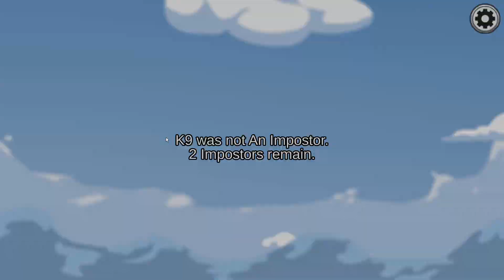Desert you - Among Us E27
I play all 4 maps 8 times each, Will I be turned into Noob Cakes?
Join me on this little adventure and see what happens.

Episodes 1 to 32, started Jan 2021, Ended Aug 2021.

Play with 4-10 players as you attempt to prepare your spaceship
 for departure, but beware as one or more random players among the Crew are Impostors
 bent on taking out everyone!